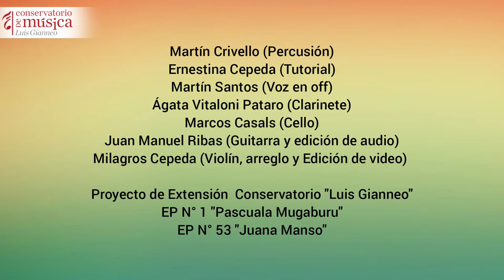Músicas de mi País - Chamamé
Martín Crivello (Percusión)
Ernestina Cepeda (Tutorial)
Martin Santos (Voz)
Ágata Vitaloni Pataro (Clarinete)
Marcos Casals (Cello)
Juan Manuel Ribas (Guitarra, arreglo y edición de audio)
Milagros Cepeda (Violín y Edición de video)

Proyecto de Extensión  Conservatorio "Luis Gianneo"
EP N° 1 "Pascuala Mugaburu"
EP N° 53 "Juana Manso"